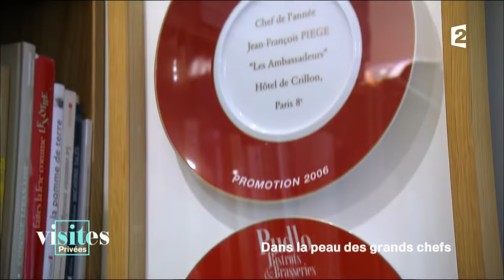Une journée avec Jean-François Piège - Visites privées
« Visites privées » a passé une journée entière avec le grand Chef Jean-Francois Piège. Une occasion unique de découvrir l'univers et le quotidien de ce cuisinier d'exception.